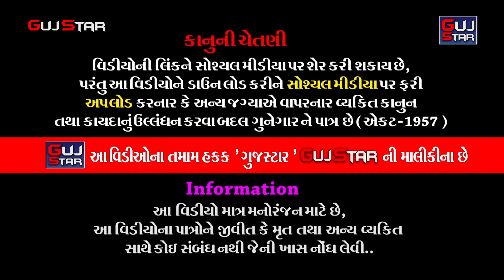લોધીકામાં વાજડીના પીર || 02 || સોલંકી પરિવાર || Lodhika Ma Vajadi Na Pir || Lodhika , Rajkot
GUJSTAR  PRESENTING  :-

ALBUM :- Lodhika Ma Vajadi Na Pir
ARTIST :-  All  Artist Of  Vajdi Gadh  Ramamanad , - Rajkot
MUSIC :- LIVE
PALCE :- Maganbhai Bachubhai Solanki [ Village - Lodhika , Rajkot.]
LABEL :- GujStar